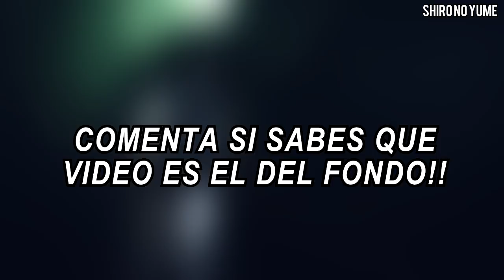Integrante de SS501 Tiene Novia? | BTS , iKON y RedVelvet Juntos | Noticias de Kpop | Shiro No Yume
Amigos después de un buen tiempo nuevamente les traigo un vídeo con las noticias de kpop mas populares de esta semana, espero les guste y si es así compartan el vídeo con el TeamChismeKoreano.